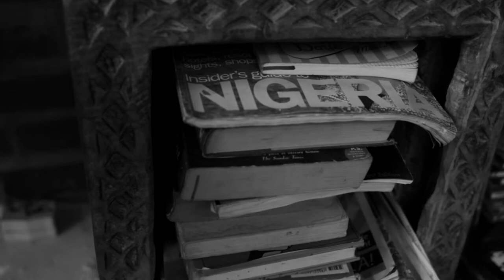A Think Positive Moment from Chike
Creative Director of the Nimbus Art Gallery in Lagos, Chike Nwoagbogu is helping to take the Nigerian arts scene to newfound heights. The gallery has become a noted breeding ground for emerging artists, facilitating the coming together of creative minds from various disciplines within the arts to work towards a common goal. Just a few blocks down the road from Chike's art gallery one will find the African Artists' Foundation (AAF), led by his brother Azu Nwoagbogu, created to provide additional opportunities for exposure and advancement for the budding Nigerian artist. Chike feels the booming creative industries in Nigeria is borne out of the hardships and oppression which forces people to find inventive ways of expressing their frustration through the arts and he wants to "give a podium to the most angry, creative, fearless artist out there. We need change now and art can do that."